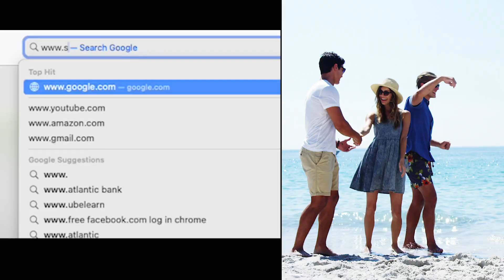Global Learning in Belize with Toucan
Your First Adventure Awaits: Discover Belize with Toucan Education Programs!

Ready to make a splash in your college career? Dive into the vibrant world of Belize with Toucan Education Programs!

Our short-term global education programs offer an unforgettable experience, combining adventure, learning, and cultural immersion. Explore ancient Mayan ruins, snorkel in crystal-clear waters, and earn college credits while making lifelong friends.

Don't miss this incredible opportunity to explore the world beyond your classroom. Visit

to learn more and apply today!